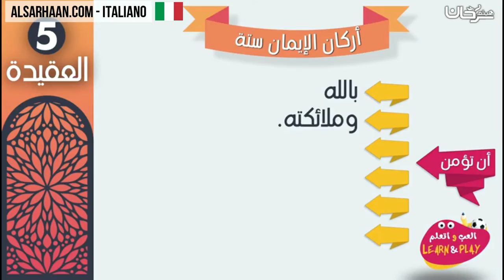I portanti della fede Imaan sono sei